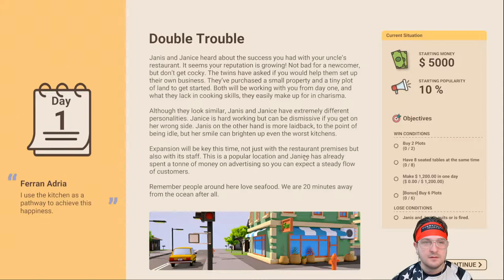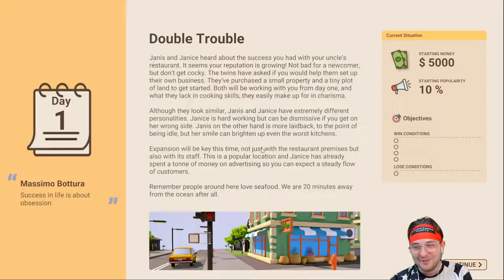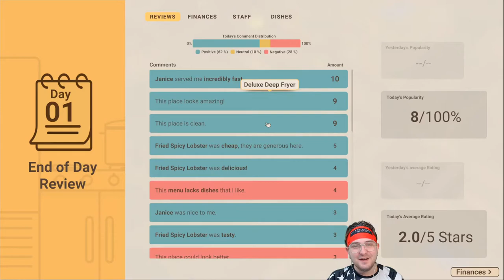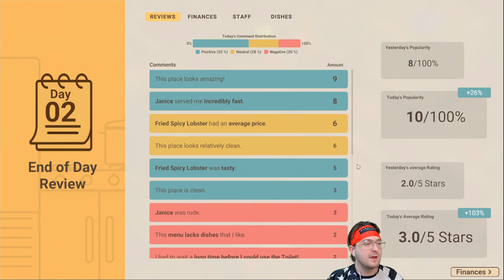Here's DOUBLE TROUBLE! Day 1 & 2 - Let's Play Recipe for Disaster - #5 - Campaign